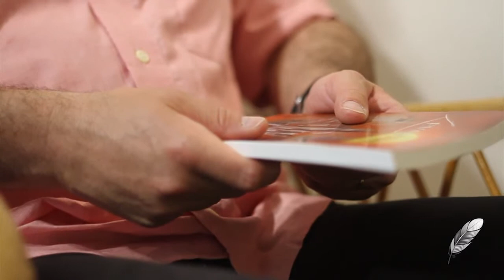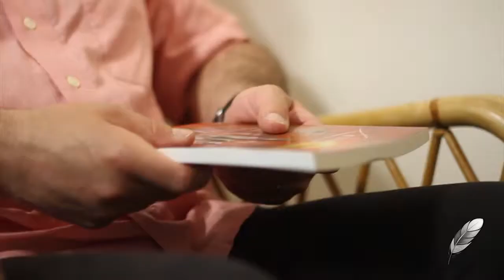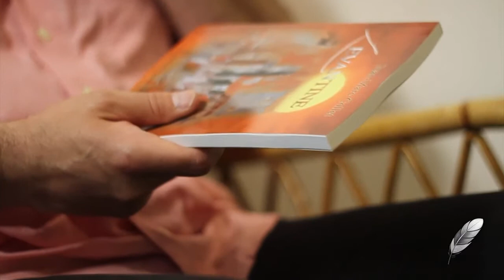Jean-Marc Collet - Interview pour Lévantine (2015)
Interview de Jean-Marc Collet pour son recueil de poésie Lévantine, aux éditions Langlois Cécile (2015)